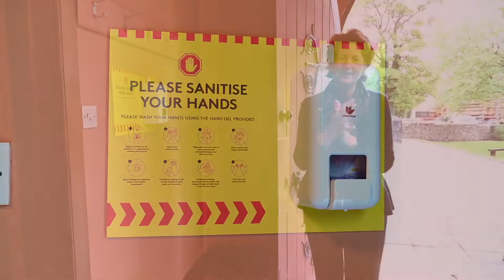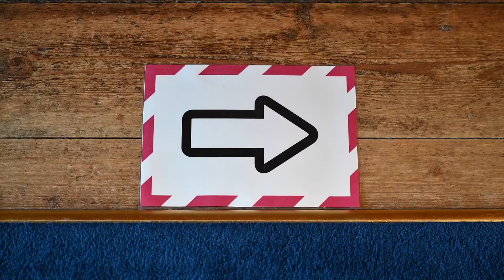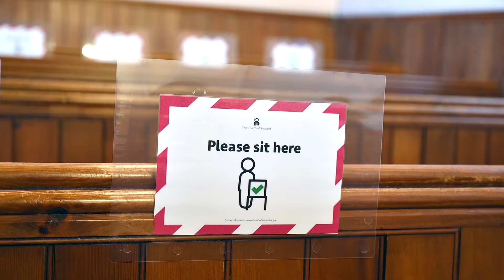Cardross Parish Church reopening announcement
We are delighted to be able to reopen our church for worship starting from this Sunday the 20th September. The services will be shorter than normal (around 30 minutes) and will meet all current regulation in respect of the pandemic. A maximum of 50 people will be allowed into the church and will be sat in groups with 2 meter social distancing. You will be required to sanitise your hands on entry and wear a face covering throughout. Unfortunately singing is not allowed under current Government guidelines but music will for part of the service as will prayer and reflection.